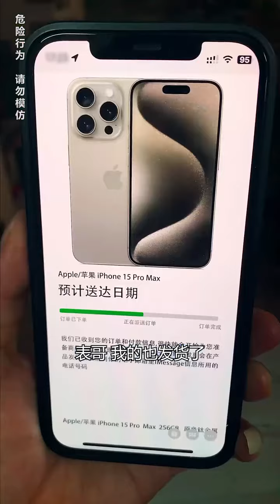母亲河发现红鱼群，我们赶紧制作捕鱼“血滴子”将它们一网打尽 @阿飞和翠花(O2011490785)